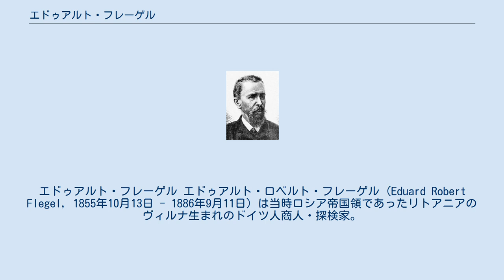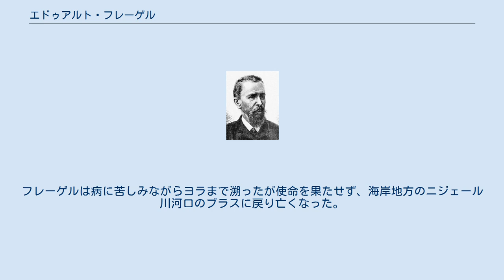エドゥアルト・フレーゲル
エドゥアルト・フレーゲル エドゥアルト・ロベルト・フレーゲル (Eduard Robert Flegel, 1855年10月13日 - 1886年9月11日) は当時ロシア帝国領であったリトアニアのヴィルナ生まれのドイツ人商人・探検家。
 1869年からリガでの書店で働き、1872年にミュンヘンの商業学校で学びタバコの卸売に転職し、1875年にイギリス領であったラゴスでハンブルクのガイセル&ウィッテ商会のファクトライ（交易所）に職を得た。
1879年にベヌエ川を上流へそれまでの白人の到達地より125マイル溯った。
この時の水路の調査によりフレーゲルは後にドイツアフリカ協会よりベヌエ地区の調査依頼を受けた。
1880年にはニジェール川をボートでゴンバまで溯り、ヌペ王国及びソコト帝国を訪れスルターンからアダマワ探検の安全を保障された。
1882年にベヌエ川上流を探検し、8月18日に水源がンガウンデレであることを「発見」した。
1883年から1884年にもベヌエ＝コンゴ水系の調査を行った。
少しヨーロッパに戻ると1885年4月にドイツアフリカ会社及び植民協会からの依頼により、ニジェール＝ベヌエ地域とドイツの交易を開くための使節に任命された。
オットー・フォン・ビスマルク公の支持も受けドイツによるこの地域の獲得を目指したがこれはイギリスが既にジョージ・トーブマン・ゴールディの「国立アフリカ会社」（王立ニジェール会社）の勢力圏として確保していたため失敗に終わった。
フレーゲルは病に苦しみながらヨラまで溯ったが使命を果たせず、海岸地方のニジェール川河口のブラスに戻り亡くなった。